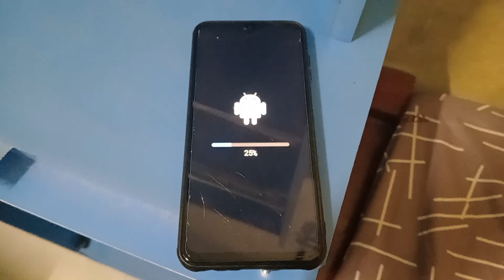Samsung Galaxy A13 Android Errors